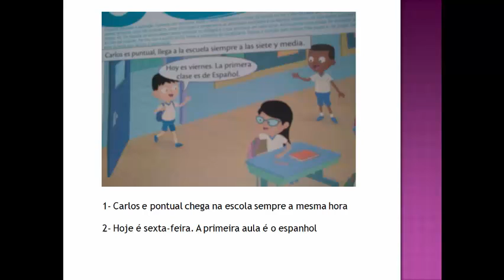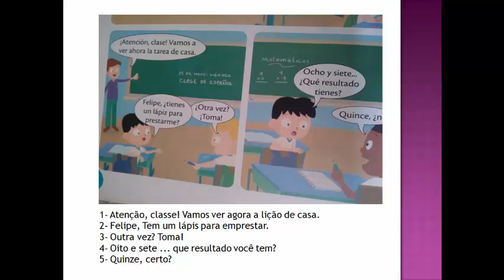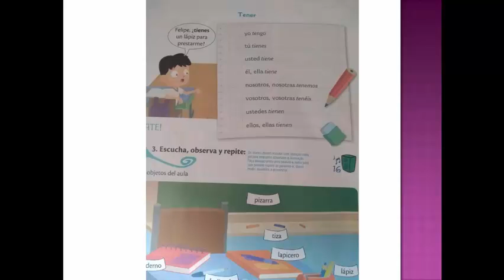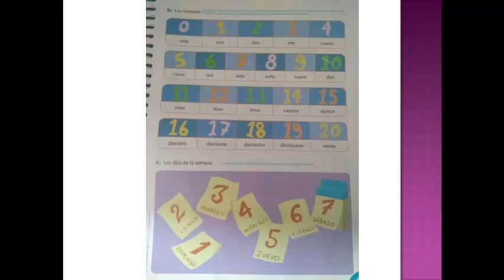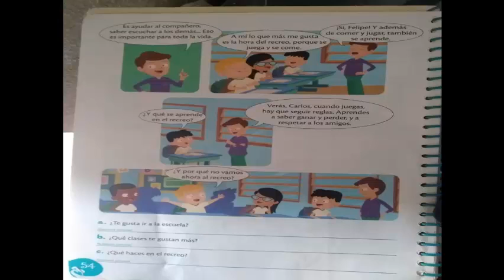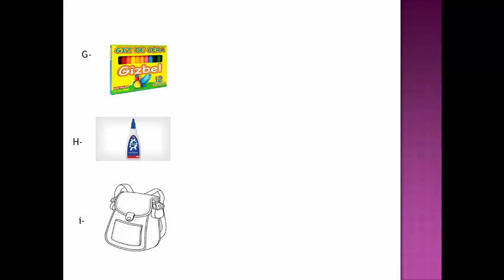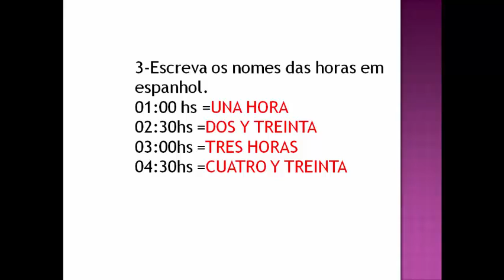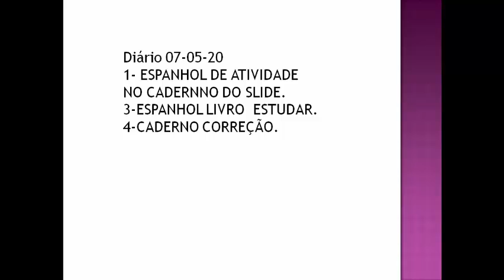3 AULA DE ESPANHOL II UNIDADE 3ª A E B PRÓ GIL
3 AULA DE ESPANHOL II UNIDADE 3ª A E B PRÓ GIL